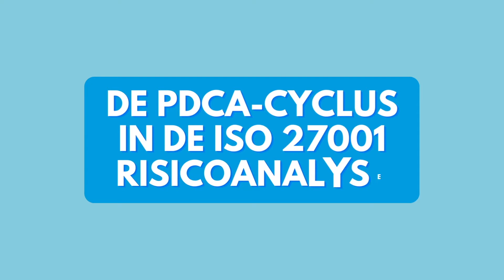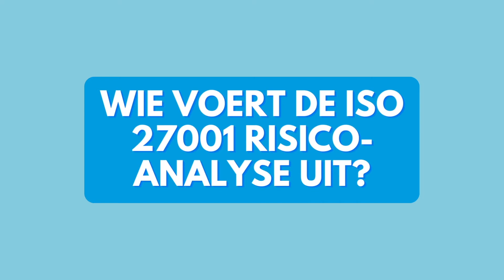ZO werkt de ISO 27001 RISICOANALYSE!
De informatiebeveiliging risicoanalyse, twee woorden die onlosmakelijk met elkaar verbonden zijn. Binnen informatiebeveiliging, en zeker binnen normen voor informatiebeveiliging zoals ISO 27001, staat de risicoanalyse namelijk centraal. De ISO 27001 risicoanalyse, is de perfecte tool om te beoordelen in hoeverre de informatiebeveiliging binnen je organisatie op een acceptabel niveau is. Maar hoe voer je zo'n risicoanalyse eigenlijk uit? In deze video legt adviseur Laurens Hekkink je er alles over uit!

00:00 Intro
00:07 Wat is de ISO 27001 risicoanalyse?
00:13 Hoe voer je de ISO 27001 risicoanalyse uit?
01:51 De PDCA-cyclus in de ISO 27001 risicoanalyse
03:02 Wie voert de ISO 27001 risicoanalyse uit?
03:33 Outro